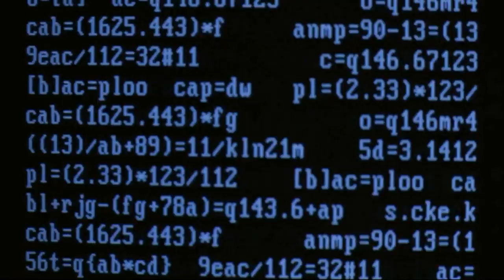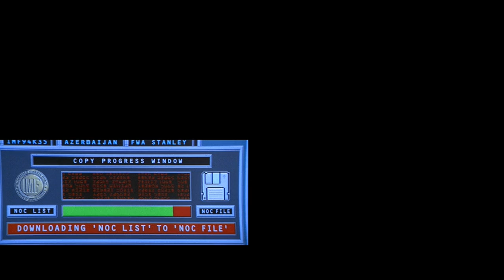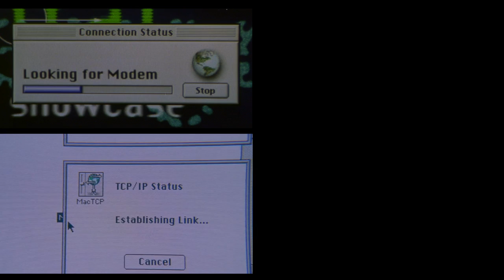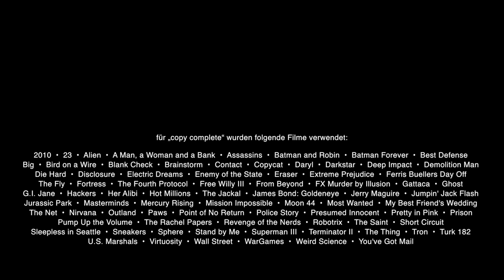copy complete || 70s, 80s and 90s Computer Hacking Supercut [HD]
The experimental film 'copy complete' focuses the cinematic presentations of the computer in the 1970s, 80s and 90s. Sequences with computers are accompanied by split screens together into a collage as a journey back to the origin of the digital era.